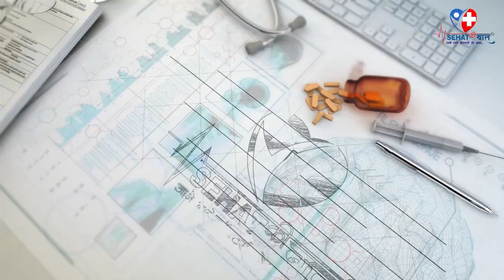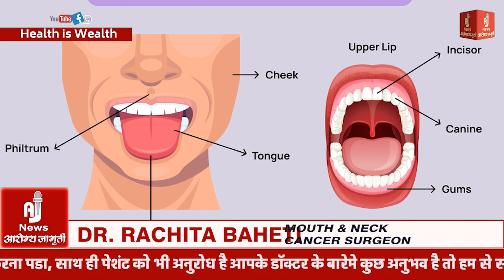MOUTH CANCER | तोंडाचा कर्करोग | WARNING SIGNS OF MOUTH CANCER | DR RACHITA BAHETI (CANCER SURGEON)